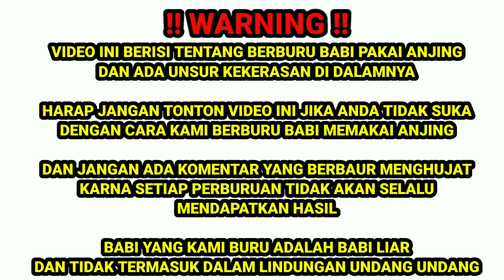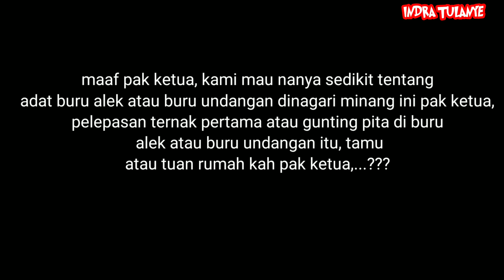S4 Pasisia sukses gunting pita di arena offroad buru alek ampiang parak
buru alek ampiang parak di arena offroad,,,,,